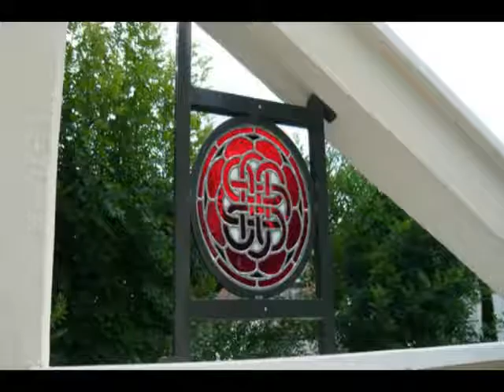Fabrication et pose de Ferronnerie d'Art Aluminium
Fabrication et pose de Ferronnerie d'Art Aluminium, portails, pergolas, garde-corps, kiosques sur toute la région Bourgogne
Notre entreprise artisanale de portails aluminium est installée à Nuits-Saint-Georges sur l'axe Beaune et Dijon